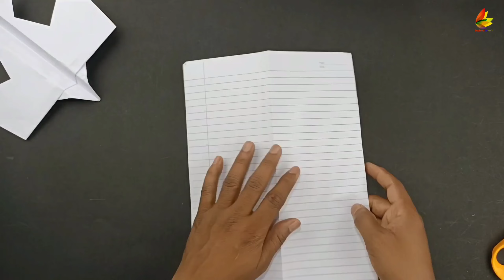new flying rocket bird, paper bird plane, flying paper rocket plane, how to make bird airplane